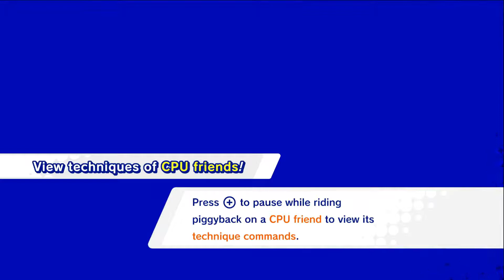Kirby Star Allies // KRACKO!!! // Episode 15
Hope you all enjoy this episode and all its amazing aspects like the new and improved Kracko!